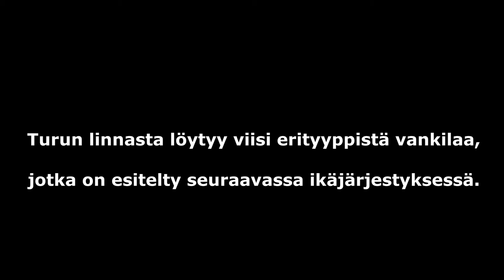Turun linnan vankilat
Turun linnan viisi vankilaa tarinoineen.

Taustamusiikki:
"Lucid Nightmare" by Tim Kulig